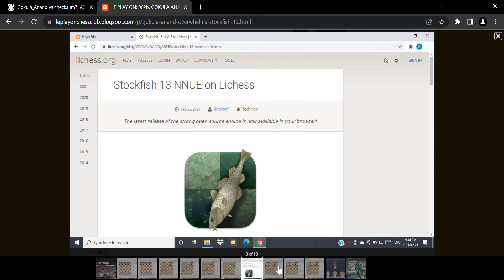Stockfish engines overwhelmed by HUMAN BRAIN CHESS ENGINE - EXPERIMENTAL RUN of Gokula Anand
11 December 2020. 96th consecutive bullet game
29. R1f6. This move by a human that resulted in 19.3 advantage (Stockfish 12) and 24.9 advantage (Stockfish 13 NNUE) was well superior and authoritative over Stockfish 12 best move 29. cxd4 that gave only a +5.1 advantage and Stockfish 13 NNUE best move 29.Qc2 that gave only a +5.1 advantage for white. A SINGLE HUMAN MOVE CLEARLY OVERWHELMED THE TOP CHESS ENGINES CHAMPION ENGINES STOCKFISH 12 AND STOCKFISH 13 NNUE ENGINES thus giving some hope for the human brain created by "cosmic mind" itself to be dominant in chess game instead of computer engines. This is a great victory for Human Brain Chess Engine run by Gokula Anand. The future will be about making "more moves" like 29. R1f6 and "all moves" that will overwhelm Stockfish engines and finally the "defeat" of World Top Chess Engine Champion might become possible by a human brain. History will repeat itself. 1997 IBM DEEP BLUE vs Garry Kasparov, human brain was defeated. Year 2036. Will a human brain overwhelm the TCEC (Top Chess Engines Champion) What the cosmic mind has pre-ordained.
30 July, 2022. The same position was run on Stockfish 14, the latest built in chess engine at fabulous lichess website. It, like Stockfish 12 concluded that white's 29. cxd4 will give +5.8 advantage whereas move by Gokula Anand had an advantage of +69.2 at a point of analysis which was then concluded to be a forced checkmate in 12 at the end of analysis.